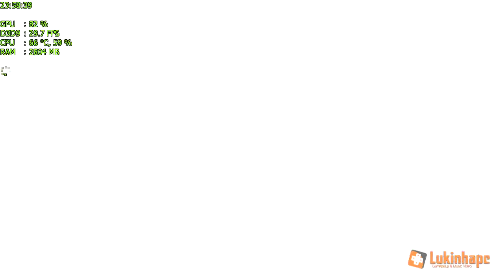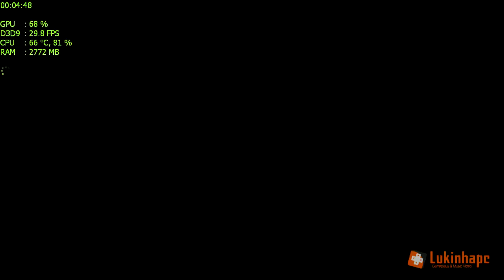Batman Arkham Asylum # i5 4200u + HD 4400 / Acer Aspire E1-572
Config:
Intel Core i5 4200u 1.6Ghz *Turbo Boost: 2.6Ghz
Intel HD Graphics 4400 *1792Mb Dynamic Video Memory
6GB DDR3
500 GB Hard Drive

FPS Recording: Min: 30| Avg: 38| Max: 60
FPS Without Recording: Min: 35| Avg: 40| Max: 60

Resolution : 1280x720

*Graphics Settings: Medium
AA: Off
Vsync: Off

FPS Gravando: Min: 29 | Méd: 33 | Máx: 60
FPS Sem Gravar: Min: 35 | Méd: 40 | Máx: 60

Resolução: 1280x720

*Configurações gráficas: Medium
AA: Off
Vsync: Off

*Let me know if you have a game request :)

*Deixe nos comentários alguma sugestão para o próximo video :)